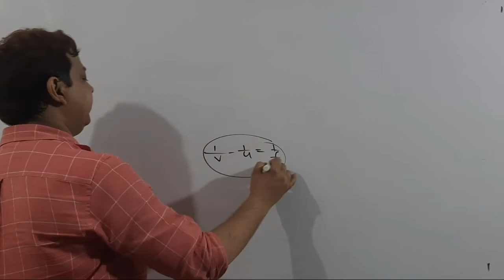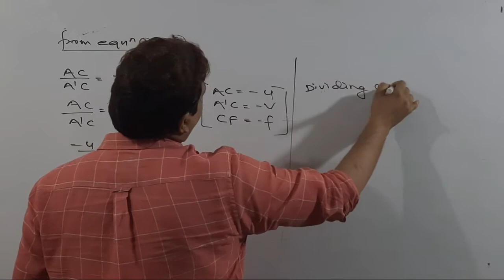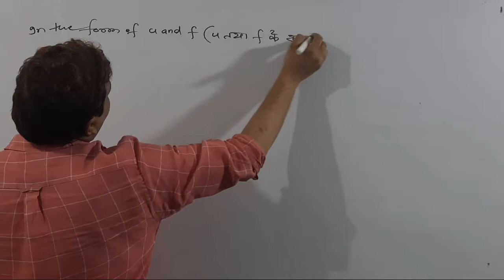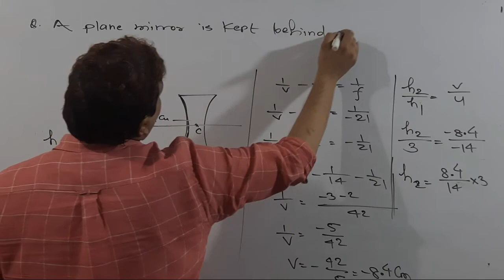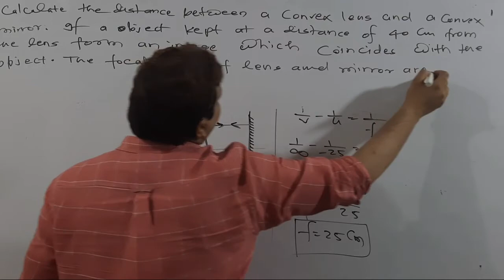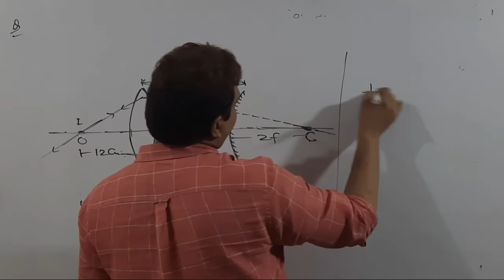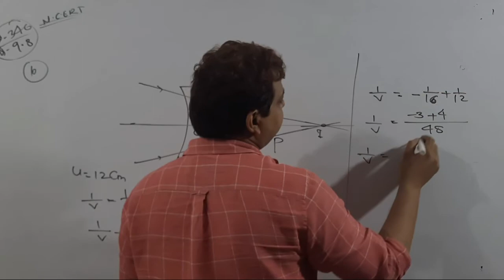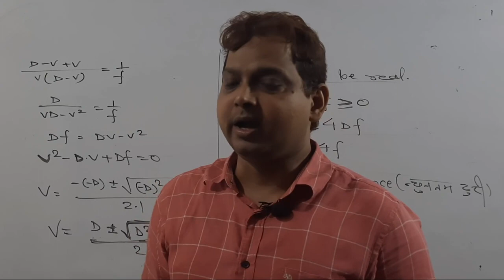Ray Optics, Session-16 ( Jee- Mains,Neet & +2 Level)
Ray Optics
LensFormula|| Numericals
Session-16
Jee- Mains, Neet & +2 Level
Gyanam Physics
N.K Kumar